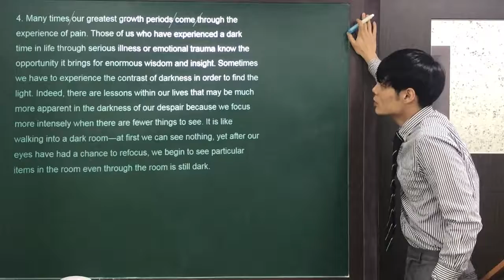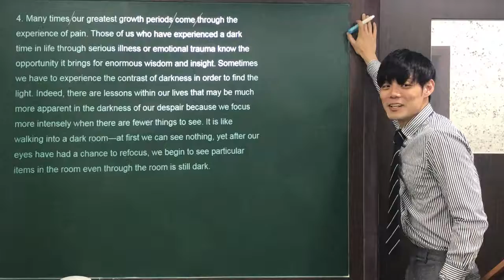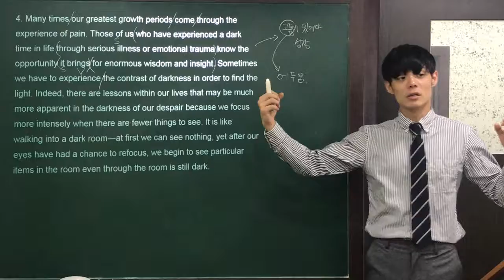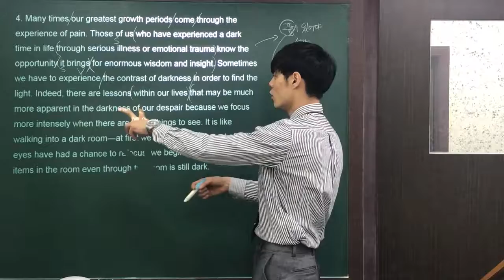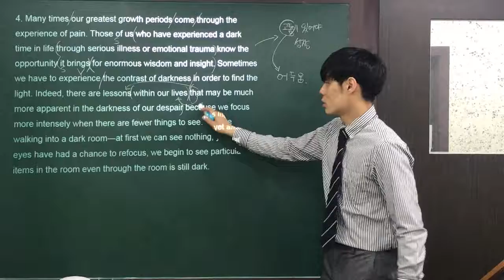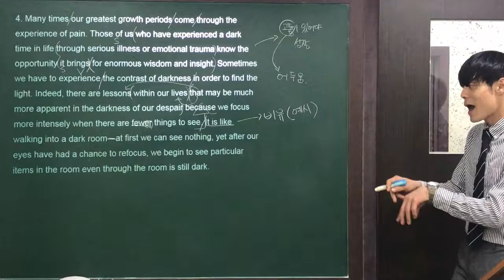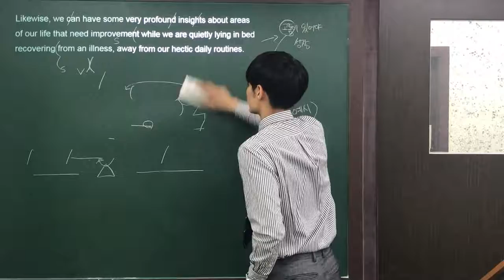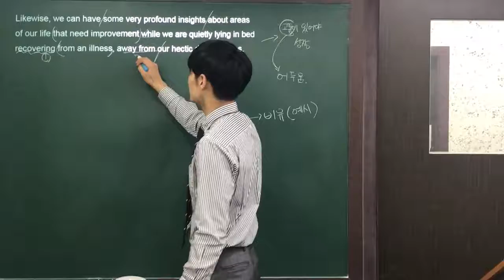2018 수능특강 5강 4번 - by Jaden